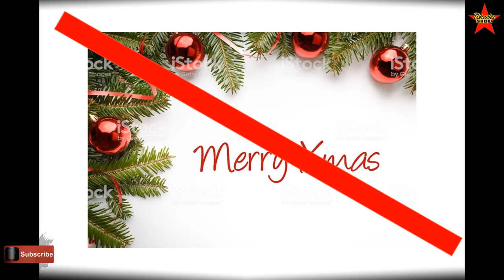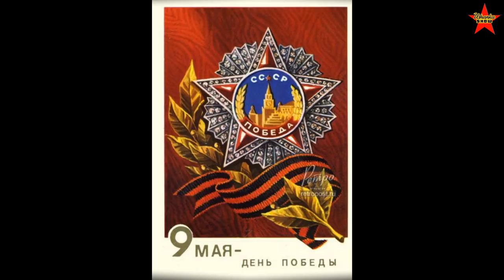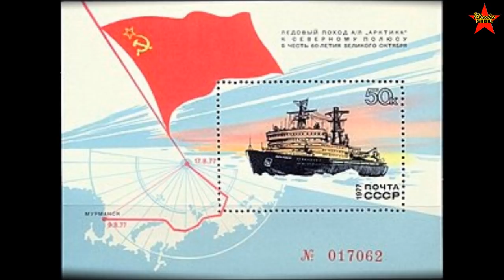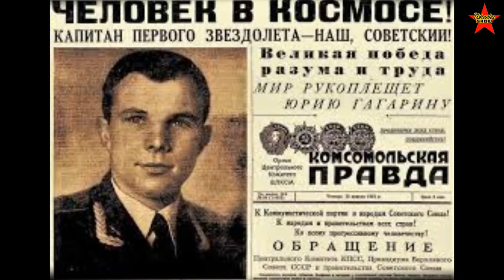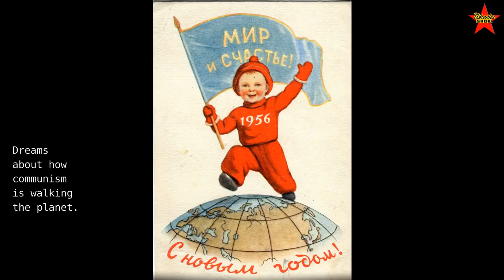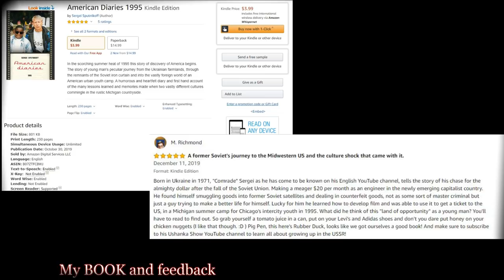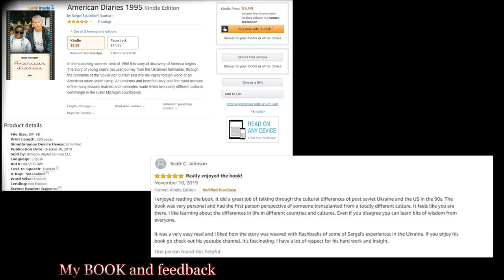Top 10 Holidays in the Soviet Union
Most popular holidays in the Soviet Union. Holidays in the USSR. Christmas in the Soviet Union? Top ten holidays in the USSR.